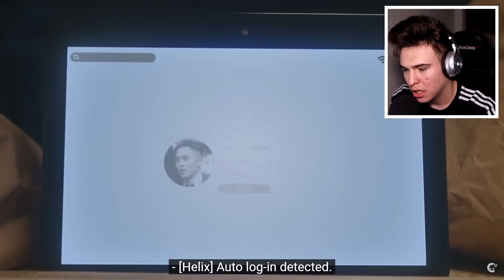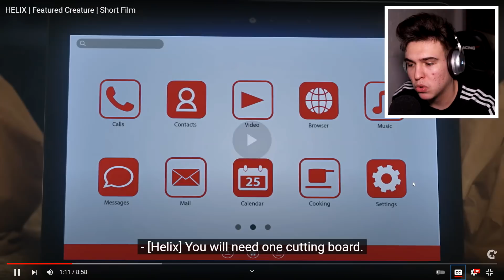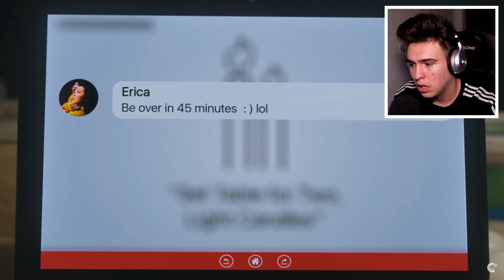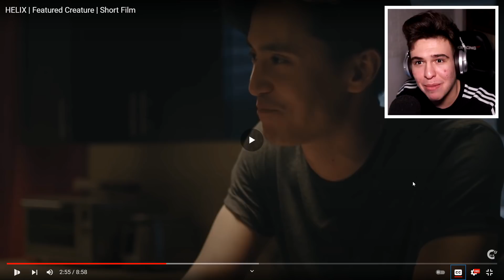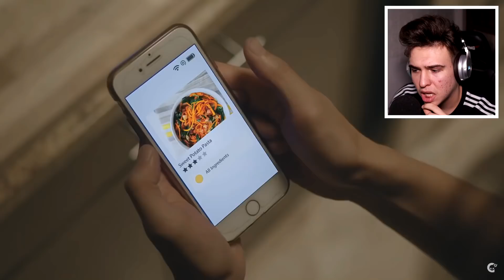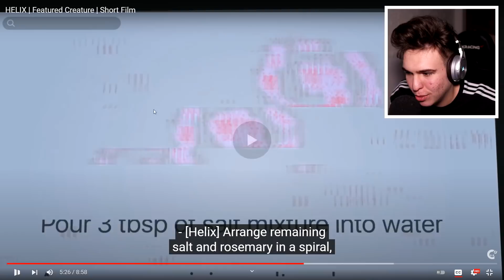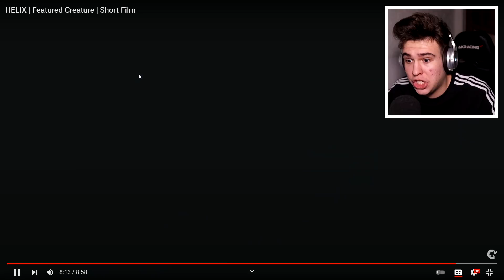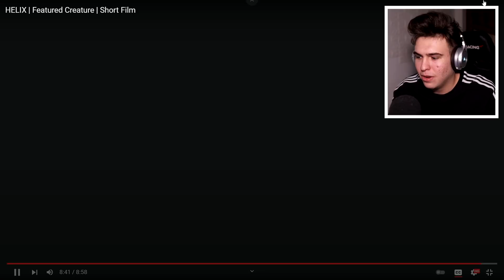DACĂ DESCARCI APLICAȚIA ASTA.. O SĂ MORI ÎN CÂTEVA ORE ! (nu încerca)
1111 LIKE-URI? ❤️